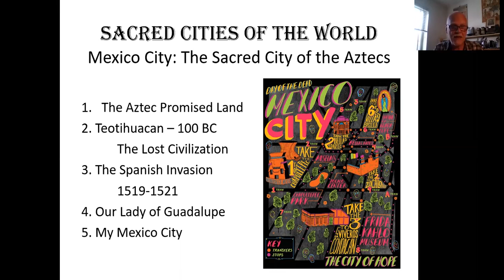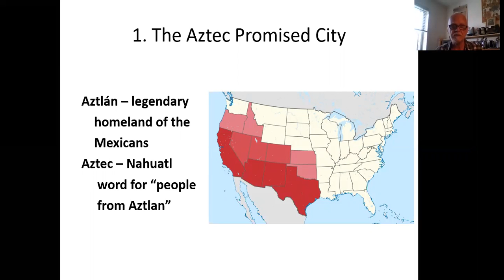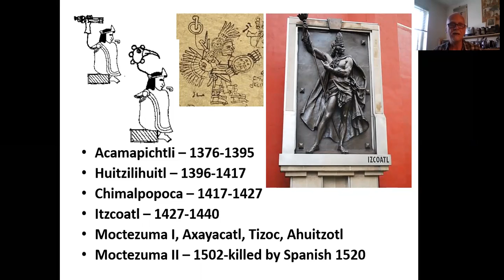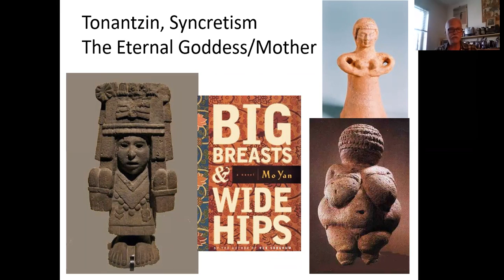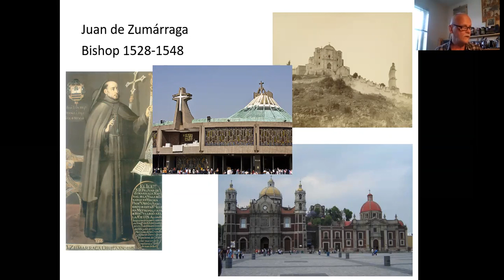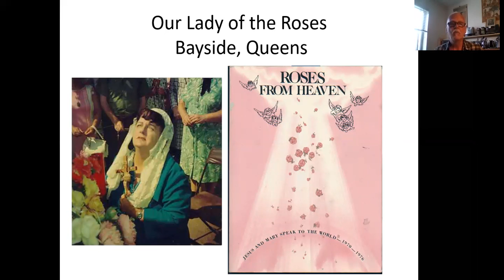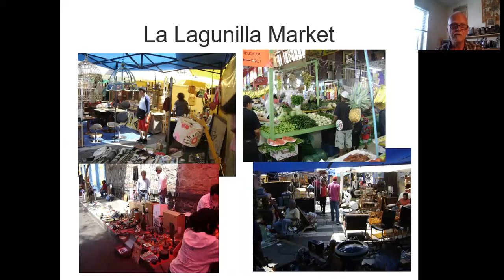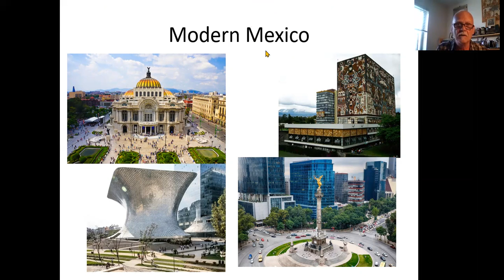Great Cities: Mexico City (10/06/2020)